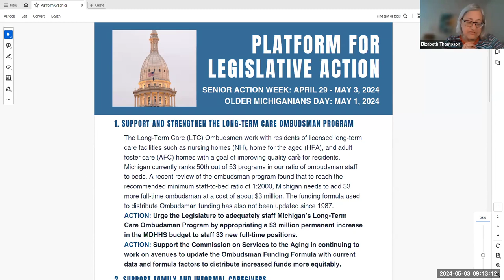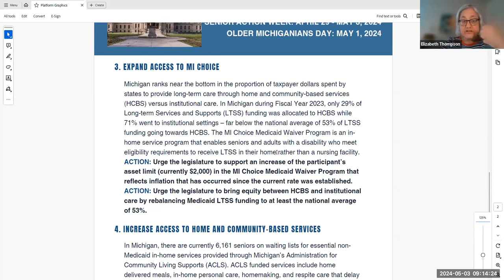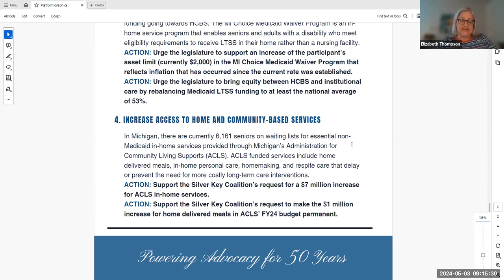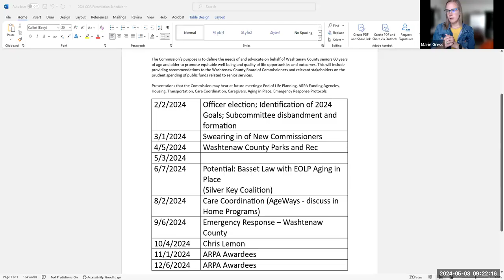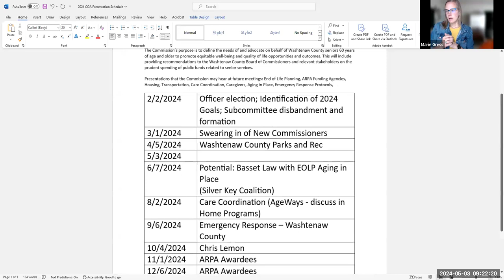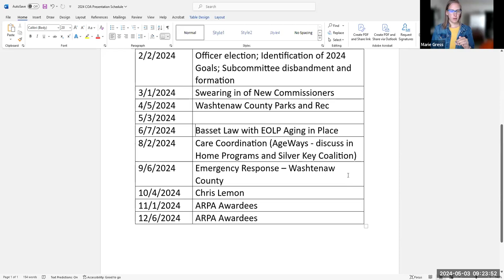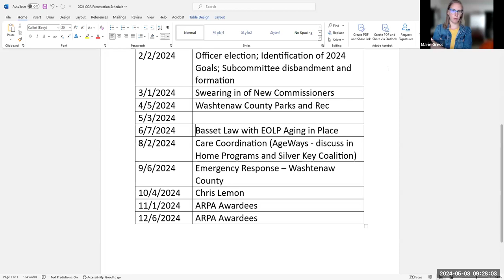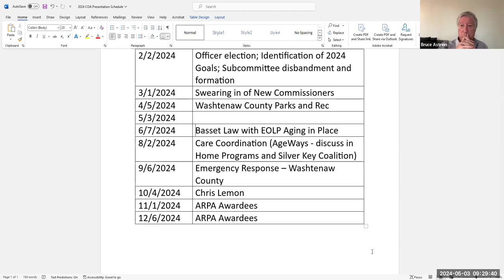May 3, 2024 Commission on Aging meeting